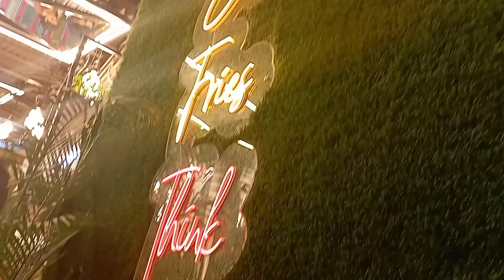Colourful burgers in Bangalore!😳| Weekend vlog by Vindhya